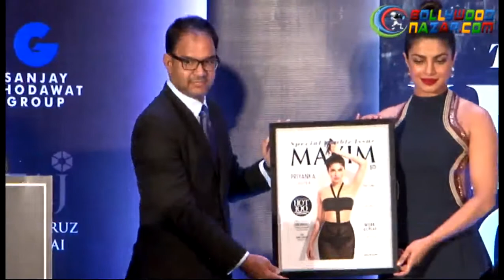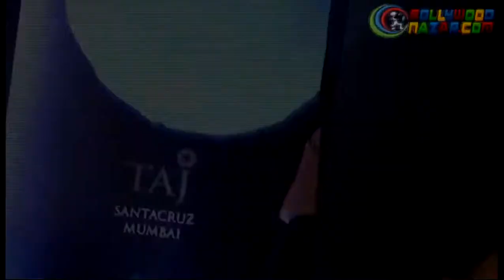Priyanka Chopra at Maxim Magazine cover launch Uncut